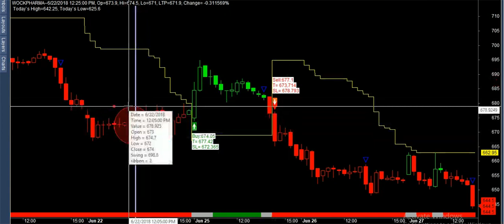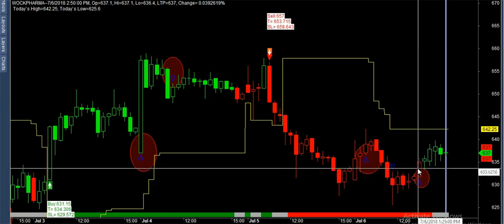wockpharma super duper performance last 20days best buy sell software mcx nse bse stock market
buy sell signal software – Best Trading Software for stocks, commodities, currency. How to choose the best Trading Software ? Trading software for stock market or share market means the software which helps you take trading decisions. There are thousands of trading software for share market. That is why we get confused. So which one is the best? Below are the criteria that must need to be fulfilled by that software. 1) It must be an easy trading software. We are traders. So we are always busy with trading. If the software is hard to understand then it is quite natural that one can incur losses by mis-using the software in wrongful way. So the trading software that you are using must be very user friendly. Less number of options, fast loading, quick initialization, low internet consumption, great looks and obviously robustness, these all makes a trading software unbeatable. 2) Real time trading software. By real time we mean to say that the stock information(basically called stock data) must be realtime or with very little delay(less than 1 second). Plus the data must not miss any tick. As a whole this data should be authentic and first hand data that is obtained from the stock exchanges. 3) Segments: Commodities, Equities and Currencies. Some traders want Mcx trading software while others want Nse trading software. Some peoples also need Currency trading software. But what happens if all these segments of Mcx, Nse, Currency are packed into a single software? That will really be a great software. 4) After sale service. Whether a Software works or not depends on internet, PC health, antivirus and obviously the trading software itself. If any of the factors gets problem you need immediate support from professional Technical Support person to solve the matter. Hence, you must take care that what are the working hours of the software company. Hence, buy sell Professional, the ultimate Trading Software for stock market. This software automatically shows you the Buy and Sell signals on the live chart. Green arrow shows BUY signal and Red arrow shows SELL signal. It does all the analysis job for you and show the best opportunities to trade on intraday. Best Trading strategy for share market: buy sell signal filters out the best trading ideas and strategies for stock market. Its primarily based on statistics and trend reversal theory. But what makes its logic so powerful? It is actually its popularity. To prove this just click on the Performance button on the bottom right corner of this site. You will find that when a buy signal come, thereafter the stock rushes like rocket. Why the stock gives profit immediately after the signal comes? Because, we have more than 10,000 customers accross the globe. What you need to do is that “just join the party of 10,000+ users and enjoy the profits everyday. Do you need the best Trading Tips? Absolutely not because with buy sell re just self dependent. All the task is being done by this trading system to provide the most accurate tips/signals for you. Apart from accurate Buy and Sell signals you are also getting buy sell signal which is a software to show you the target profit. Stop Loss NOT required. The excellent feature of this software is that “Stop Loss is NOT necessary”. For example you get